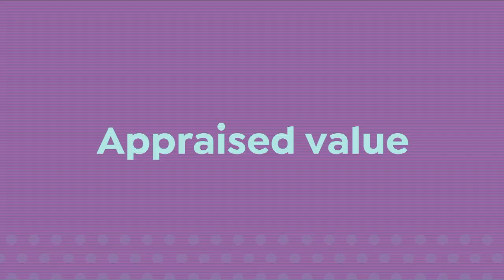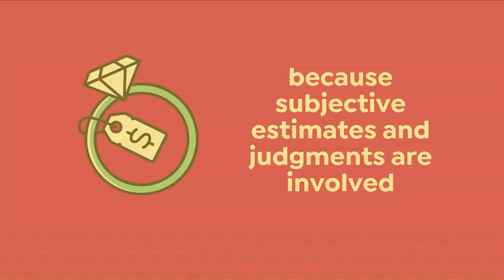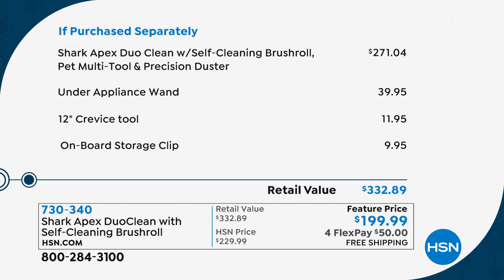HSN | Bring on Spring! featuring Home & Garden 03.20.2021 - 10 PM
Discover fresh new finds for the garden and home to welcome in the spring season.